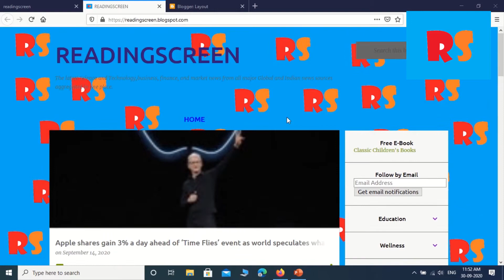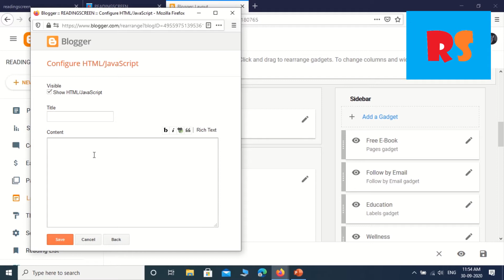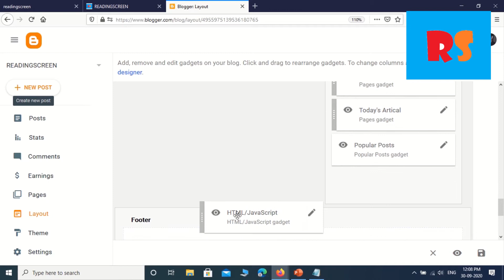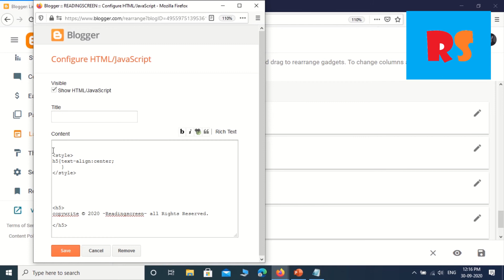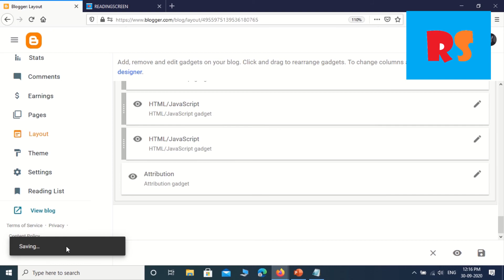How to add copyright credit using HTML/CSS code in your Blog (English)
▌▌Get this code check out the following link ▌▌